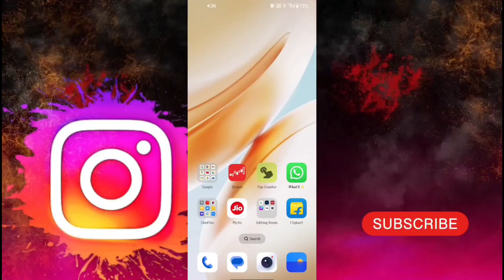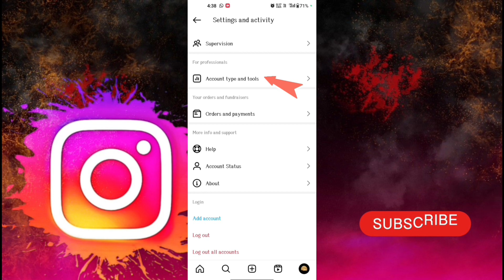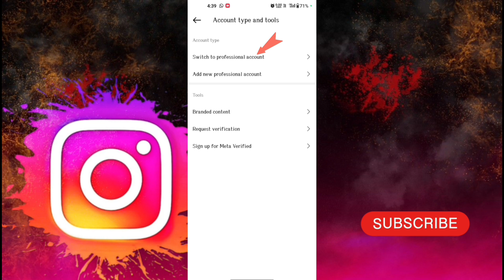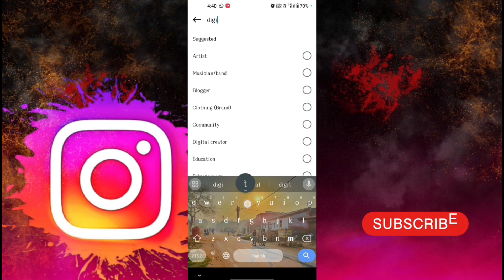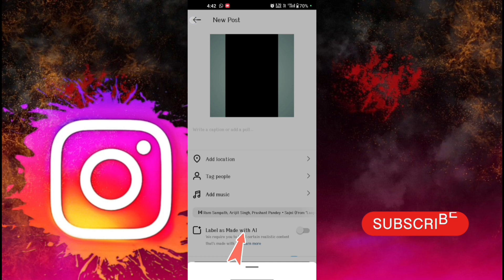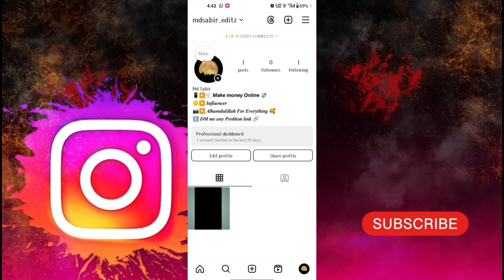Instagram professionalaccount kaise banay |Instagram business account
hi Friends

Instagram Account & Password bhul gaye kya karen || Instagram Username recover kaise kare || Instagram Password

Instagram Password recovery
Instagram Password
how to use Instagram
instgram pe Professional account kaise Banaye
Instagram Professional
Instagram Par Professional Account Kaise Banate Hain | How to Create Instagram Professional Account